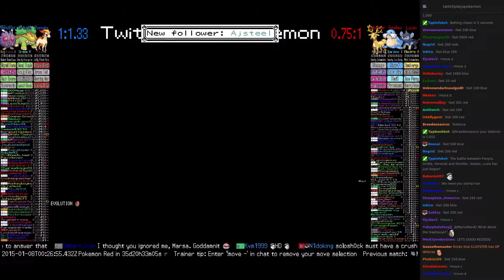Twitch Plays Pokémon Battle Revolution - Match #4261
Match #4261 [Ponyta, Grotle, Venonat] vs [Stantler, Sealeo, Luxio]